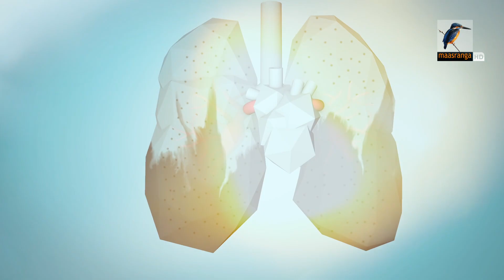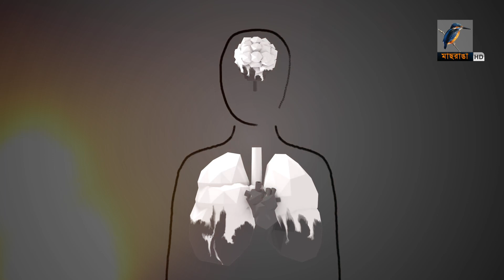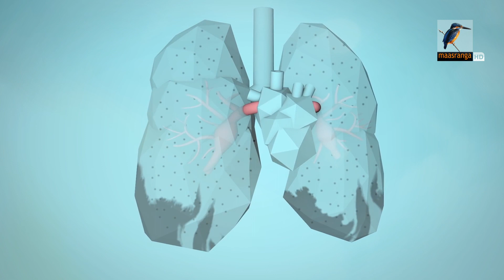প্রতিদিন ত্রিশটা সিগারেটের সমান বিষ বাতাস গ্রহন করছেন দিল্লিবাসী! | Delhi Air Pollution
2 Bir Uttam Ziaur Rahman Road (New Airport Road)